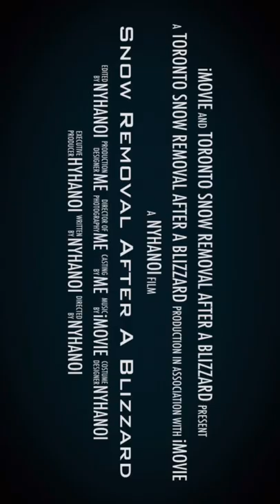Toronto snow removal after a blizzard